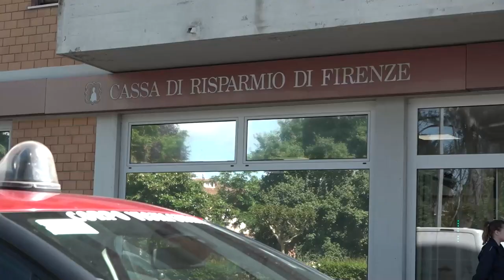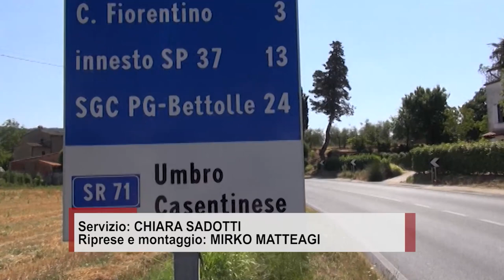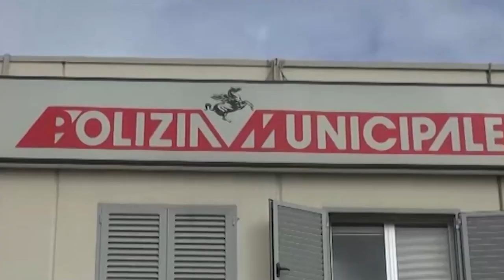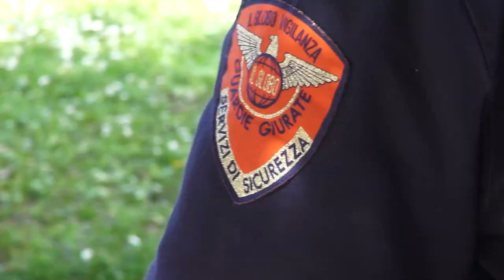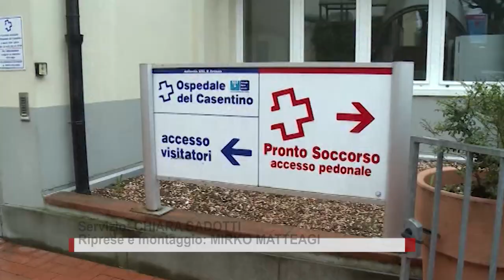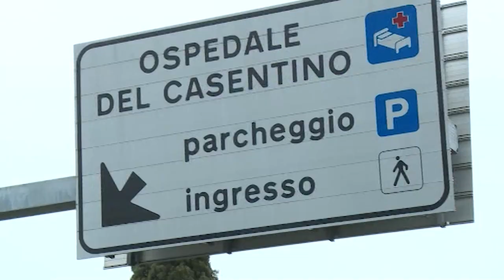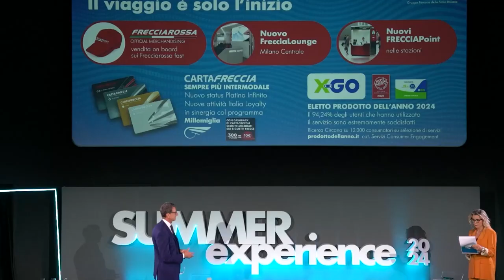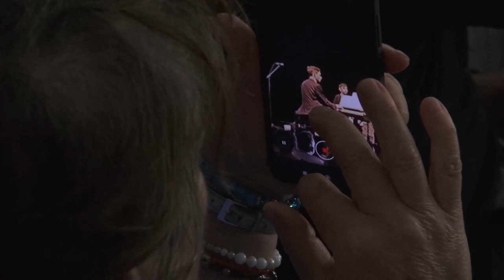Cronaca Aretina del 22.05.24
SOMMARIO

Assalto nella notte alla banca di Pieve al Toppo. L'allarme  ha messo in fuga i malviventi

Centauro investe un lupo lungo la sr71. L'uomo è stato trasportato al pronto soccorso

Migliora la percezione della sicurezza ai Porcinai con la task force in azione. Ieri anche una nuova operazione antidroga

Dal 9 giugno arrivano nuovi collegamenti in treno per le nuove mete estive e turistiche

Oltre 500 bambini sul palco con i guanti bianchi: la musica vince sulle diversità

Torna ad Arezzo la 51esima edizione della Scalata al Castello, gara Internazionale di corsa su strada